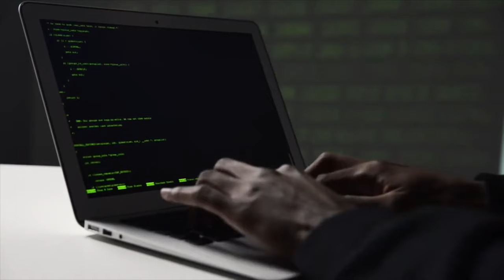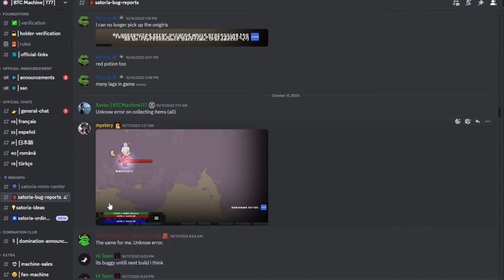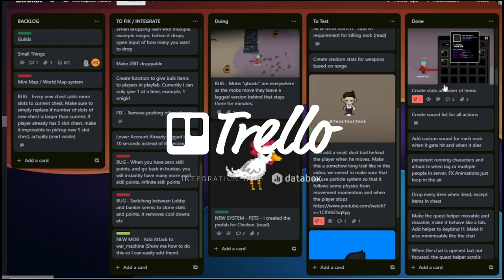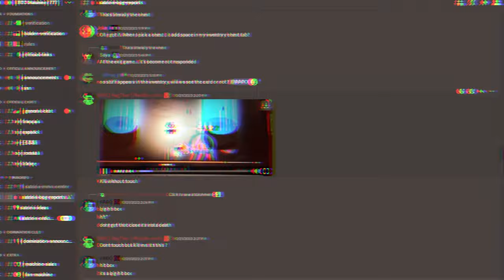We are building an Epic 2D MMO - Let's talk about it! - SATORIA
We started building SATORIA a few months ago, and are incredibly excited to have you test it with us!